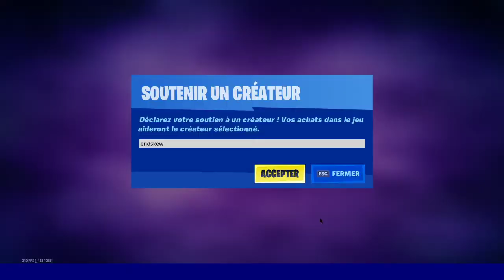BOUTIQUE FORTNITE du 1 Novembre 2020